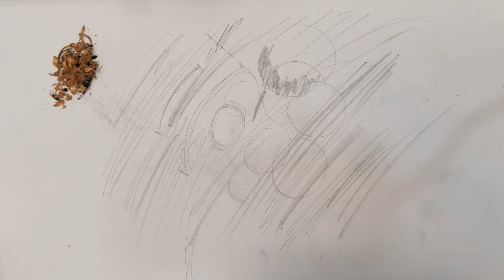Lesson-22 l How to hold & Control Over Pencil l Hindi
In this video, I am showing how to hold your pencil for different types of strocks. How to take control over it. how to sharp and take grip.